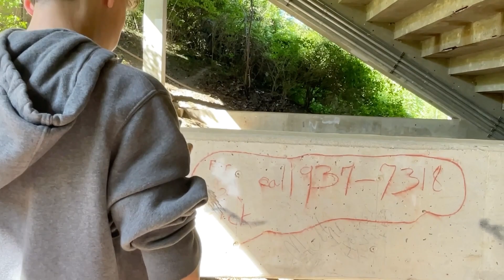He Called the Number!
In this video my cousins and I explore a football field, mess around with track gear, go under giant bleachers, and go riding through the country.

Crazy on You - Heart

Crystals - PR1LSVX

225